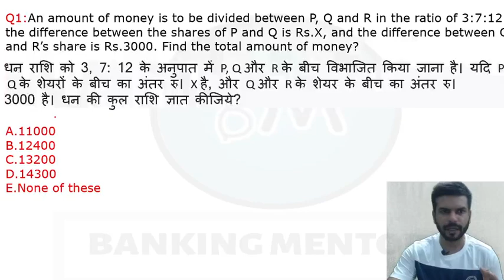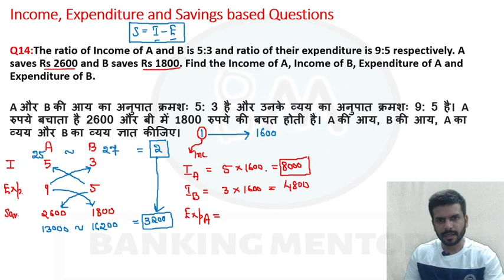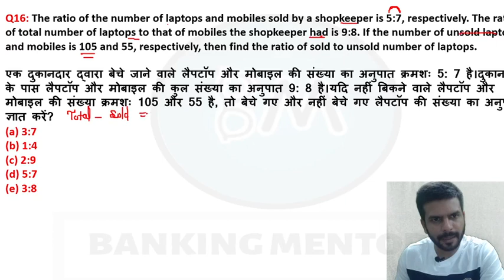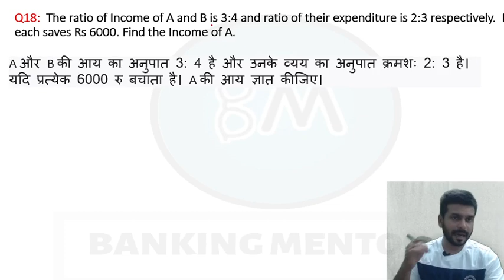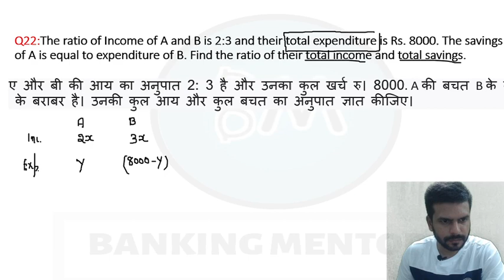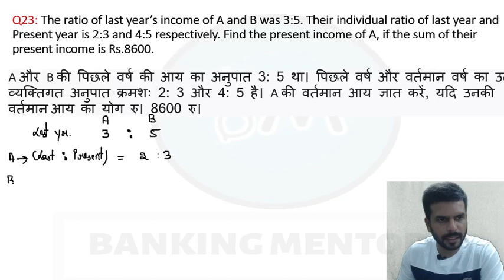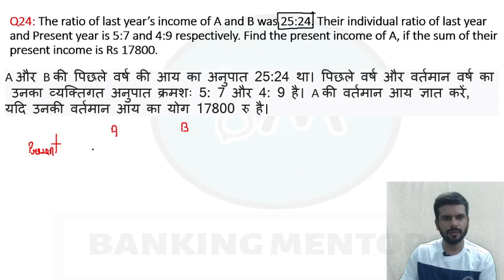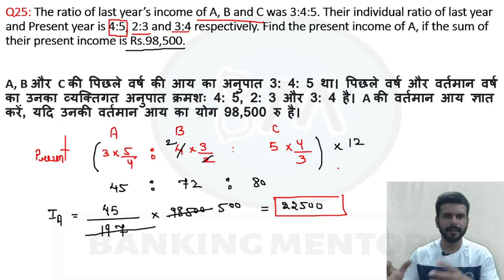Ratio and Proportion Part 2 II By Gaurav Sir II Complete Quant for Banking exams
In this video the educator has discussed Ratio and Proportion Part II in detail.
Income, Expenditure and Savings based questions have been discussed in this video with a researched set of questions with best possible solution.

Questions discussed- Q14 to Q25.
Gaurav sir is a plus and verified educator in Banking category on Unacademy .

Welcome to Banking Mentors, a platform that dedicatedly works for the betterment of the students who are preparing for government exams such as Bank, SSC, and Railway.
Here is the link of other videos that I have uploaded on this channel.